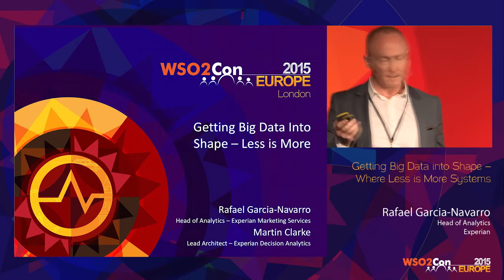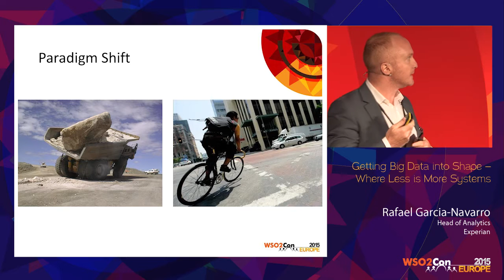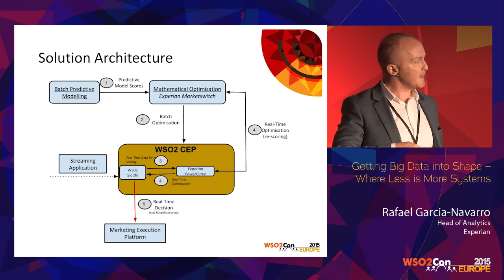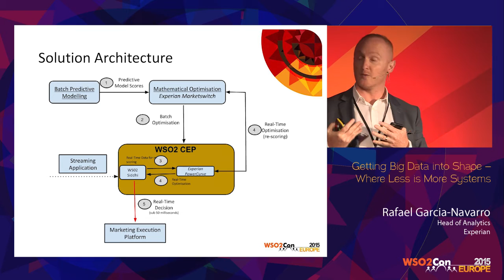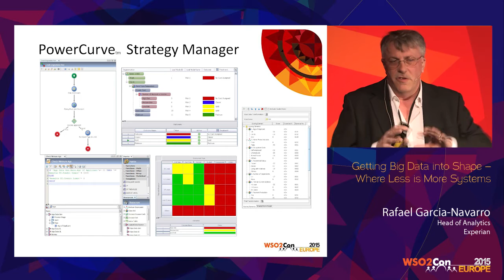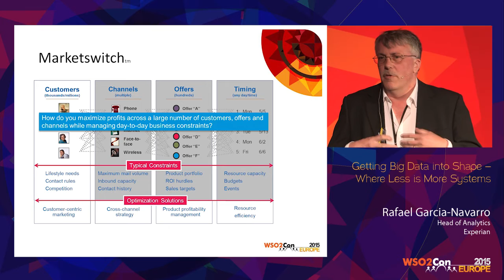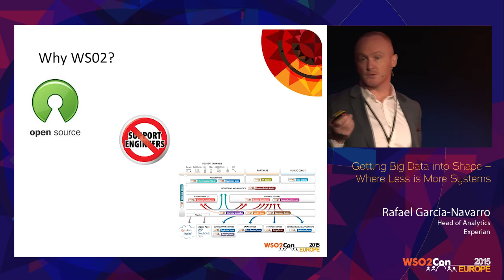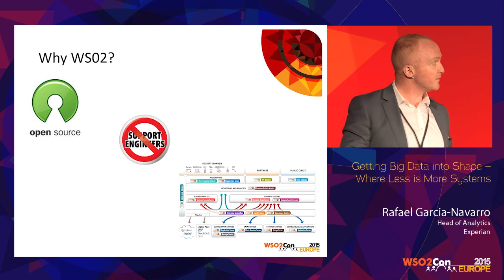WSO2Con EU 2015 : Getting Big Data into Shape – Where Less is More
Rafael Garcia-Navarro, Head of Analytics at Experian, presented his speech on "Getting Big Data into Shape – Where Less is More" at WSO2Con Europe 2015 on 03rd of June in London.